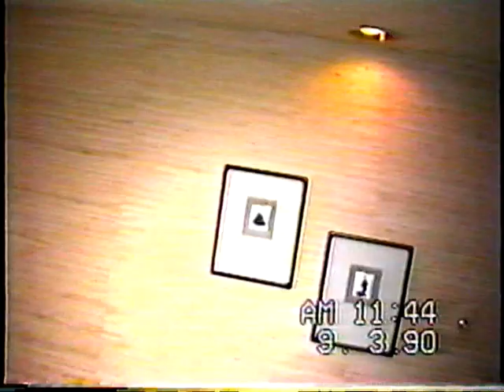DVD 133130 0 Labor Day 1990 with Mark Frerichs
Fun had by all, 1 Doctor, 1 Judge 2 Lawyers, My Daughter Carolyn and husband Mark Frerichs .and other great friends... One of the Lawyers is Don Marcari that Tom Crews played in "A Few Good Men"